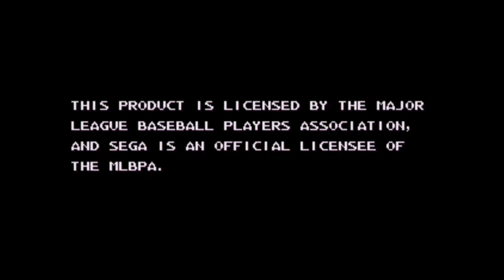Sports Talk Baseball - Sega Genesis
published by Sega, 1992
announcer - Lon Simmons